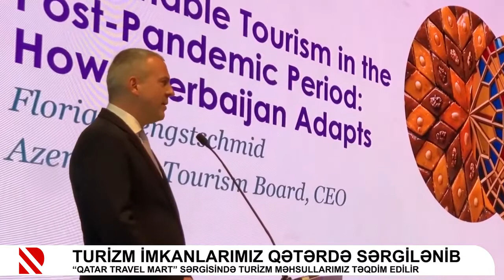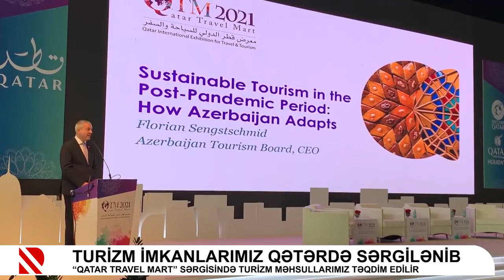Qətərdə Azərbaycanın turizm imkanları təbliğ olunub | Real TV | 17.11.2021